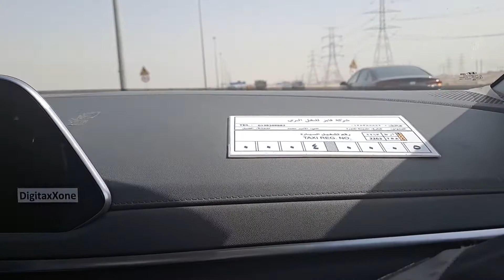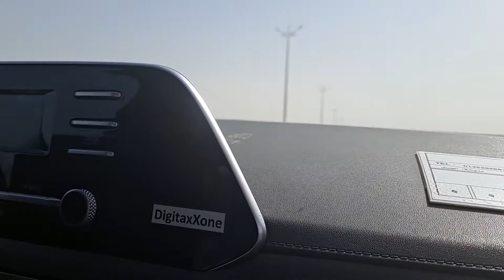Pinoy ExpLorer / Laag-Laag Sa Mga Bisaya 2022(from Boundary of KuwaiT To Hofof CiTy)